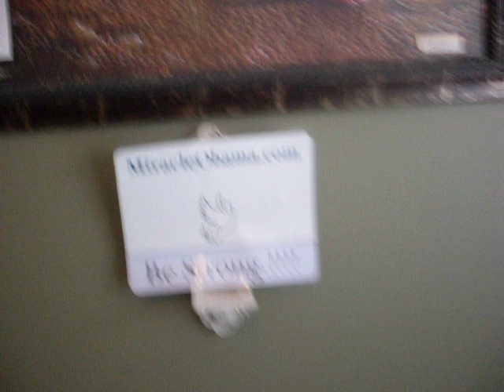Racism & Corruption is our Silent Killer & has Ultimately Collapse our Economy as we see 2 Day.!!!!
I guess they will leave Mich. alone now that they Know He was Murdered by the Dr.

{Now we haft to focus Back on our Economy which is a far Bigger Problem. If we can stop the Corprate corruption we will be doing somthing which is impossible}

 They found 4 fresh shot mark's to Michael's Neck that killed Him.

That the Dr. gave Him then ran & took a Millon in cash of Mich. money & $2 Million in Jewery.

That dirty Dog killed Mich. He his self was a Billion $$$$$ in the whole with other law suit's & one invloved He killed another man.

He ahould never see day light & they probally kill Him in Prison. Said.! Said.! Said.! He Killed Mich.

The Media coverage of the Michael Jackson Life & Death is a prime example of Racism , how they are trashing him day & night calling him a dope finn , never saying nothing good about him

Which the world know's he was one of the greatest entertainer's of all time's.

If not thee Greatest Entertainer of all time's , Mich. was a victim they played Mich. got him hooked on drug's.

Plan and simple but listing to the media you won't get that , 10 or 20 year's from now people here about Mich. from what the media say he is a dope finn messed with little kid's & that it.

They will never know the good about Mich. that he was the Greatest Entertainer of our time's & the world destroyed him.

The world could of net - worked with Mich... and they would of been more successful in there line of work from the Internet World to something simple as investing in McDonld's.

Not menage other business's the world has to offer from wall street to main street it's unlimited.

But because of Racsim they just killed him & made a dope finn out of him & the rest of the garbage they let him get in to.

What we get in return 911 & a collapse World Economy  we are going down as we keep killing talent people of the World that has great mind's that could be used in so many capacities.

Watch where we will be 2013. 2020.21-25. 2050. it won't be nothing nice.

P.S. The average person like you & me are easy kill they just chow us up & spite us out.

We are lucky to have a job & can pay our bill's & million's don't have job's & have lost there housing & can't pay there bill's.

We are going down just keep watching the picture it's way Bigger than Michael Jackson with Him they are just showing how race's they really are.

Which the people that truely hate us that was behind 911 are laughting at us that's how they were able to pull 911 off we fight among's our self not thinking but hating and they just ease in & drop 911on us with a crushed economy we are now facing.

It's going down for us let us just keep hating from Wall - Street to Main - Street watch the end result rather you believe in God  Jesus Return or not.

It's very evidented we have taking a fall & is bleeding & should we stay on this track it's death for us.

You don't haft to be a rocket scientice to now what time of day it as they say Stevie Wonder's can see what time it is & He is blind as a bat.

But has more talent than people that can see , why because His talent come's from above Michael's talent came from above but Michael didn't believe in Jesus Christ the Son of God.

P.S. He believe in Allah He was Muslim which hate Jesus & God O.K.!

Well you see what happen to Him God made a public spectical out Him a dope finn & a child mallaster & then killed Him.

God does not pla He don't care who you are what Nation you are turn against Him , He is going to have you for lunch which you see what's happen to the U.S. & the World they have turned against God.

Now He is giving them Judgement 911 & and a crushed World economy with more to come.!

God is bringing Armageddon to Man now that's why it's all this Hell.! Which God Armageddon time clock started 911 believe that or not the time's speak's for themselves you see it's been all down hill since O.K.!

The Best is yet to come.! God is tired of man evil & unfairness since the beginning of time from the economy to every thing else.

He has giving man since the beginning of time to straighting up He refused to man can't just keep blaiming it on Lucifer God gave man free choice He choose this road & have decided to stay on this road as God said He would

God also made man a promise to that he will bring judgment to Him which you have been seeing & He is going to bring more man is not going to wake -up until God bring Armageddon that's how man is He dosen't believe God.

But when Armageddon come's He is going to be looking real silly.!1

P.S. Are next Big prophecy fullfilment is a Big Whole in The Middle - East By Nuclear BOMB or a Great EarthQuake let's see how man handle's that with other major disaster's in the forcast.

Miracle Obama Out.! Do Your Best to survive these tough time's.!